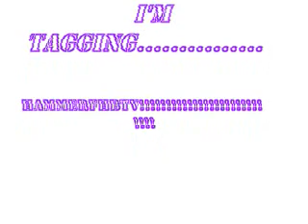Tag........... Your It!!!!!!!!!!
Guess who i'm tagging?

Hammerfhbtv